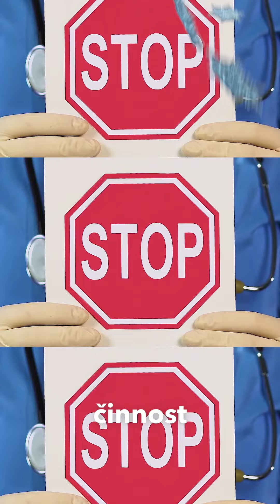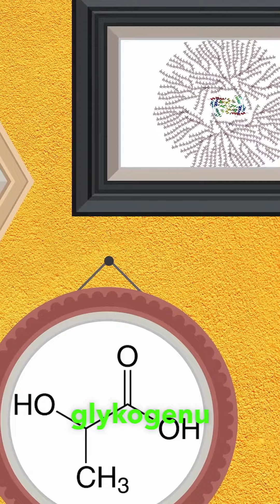Proč se ryby tak rychle kazí?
!POZOR odevzdávání přihlášek na VŠCHT do 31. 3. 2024!
VŠCHT Fun Facts ze světa chemie a přírodních věd.